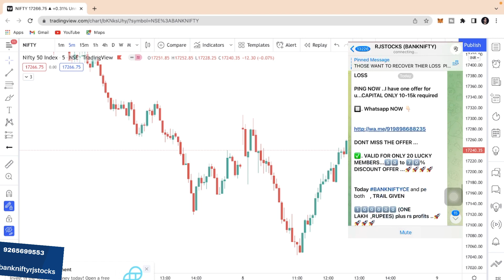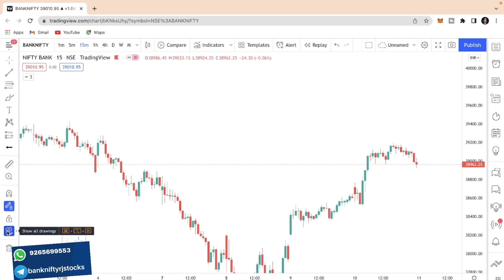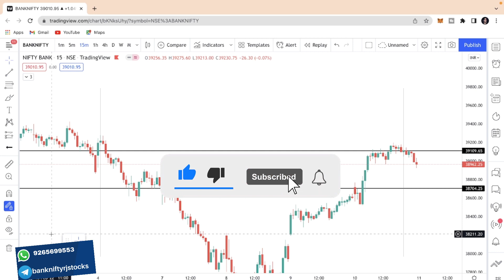Bank Nifty & Nifty Prediction Strategy for 11 Feb 2022 ! In Hindi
in this video I have shared market analysis for tomorrow where I cover nifty analysis as well as Bank-nifty analysis which will give you an idea of what to trade tomorrow and what should be your view.
I have also shared  logic and analysis so that you guys can benefit from it.
If you want daily analysis and live market updates you can join my telegram channel.